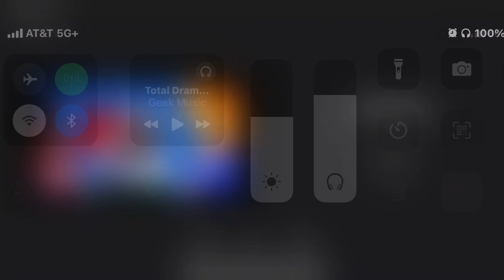Characters (Cars) Part 2 - Victory Lane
Damien, Trent and Ripper are set to compete in the tie-breaker race which will be held in California next week.

Cast Appearance
Damien (Total Drama) - Lightning McQueen (Both are kind and are determined to win)
Ripper (Total Drama) - Chick Hicks (Both are bullies to Damien and Lightning)
Trent (Total Drama) - Strip Weathers (a.k.a The King)
Gwen (Total Drama) - Lynda Weathers (a.k.a. Mrs The King) (Both are married to Trent and The King)
Dawson (The Great Mouse Detective) - Tex Dinoco
Jenny Packard (Thomas & Friends) - Kori Turbowitz
Riff and Jiff (Thomas & Friends: All Engines Go) - Mia and Tia
Principal Krupp (Captain Underpants: The First Epic Movie) - Not Chuck (Both are short tempered)
Jeremy The Jet Plane (Thomas & Friends) - Al Oft (Both can fly)
Stretch, Fatso & Stinky (Casper) - Chick's Pit Crew (not seen)

Sorry for this long wait. I've been busy lately. And I'm having some issues with IMovie, so I'm recording what I've created. I'm gonna get that fixed as soon as I can.

(PS: Just ignore the beginning of the video)